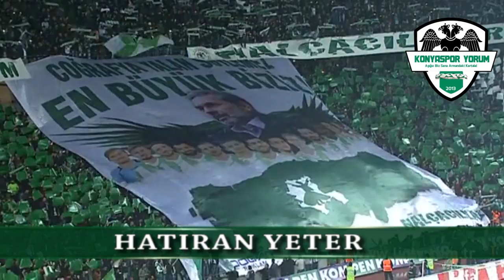AYKUT KOCAMAN - Hatıran Yeter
Yolun Açık Olsun...
Hayalini bile kurmaya utandığımız şeyleri bize yaşatan KOCAMAN ADAM...